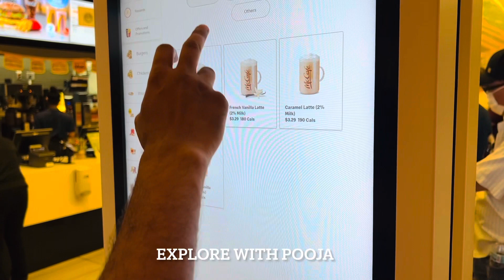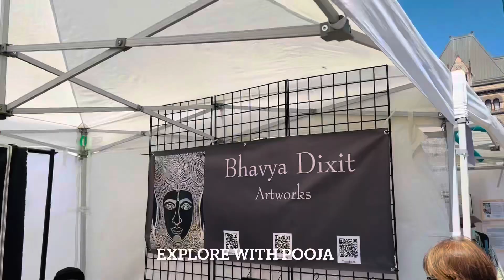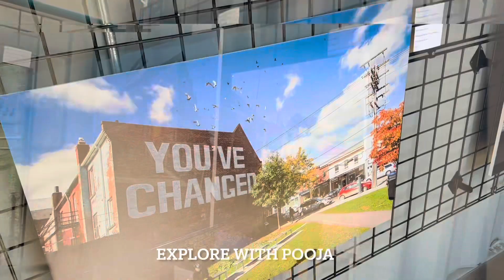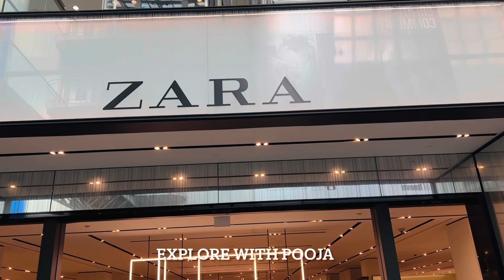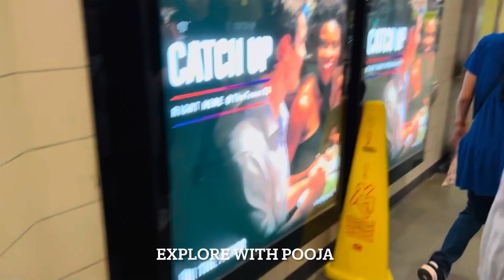Toronto Downtown Vlog [Art Fair, Eaton Mall, Harbourfront, Indian Grocery Shopping] INDIAN IN CANADA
Weekend trip to Downtown Toronto Canada

0:08 HarbourFront Centre
03:00 Eaton Centre, shopping Mall
03:41 Yonge Dundas Square
05:10 Toronto Outdoor Art Fair, Nathan Phillips Square
09:00 Hudson Bay
10:00 Zara Shopping Eaton Centre
11:50 Indian Grocery Shopping Toronto